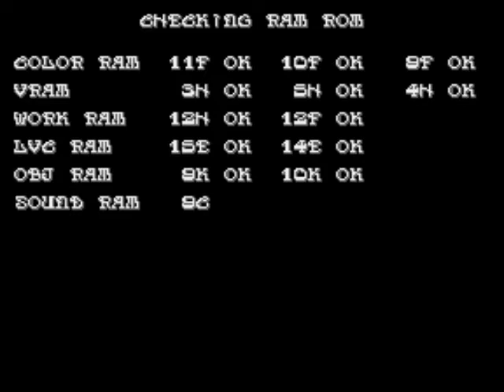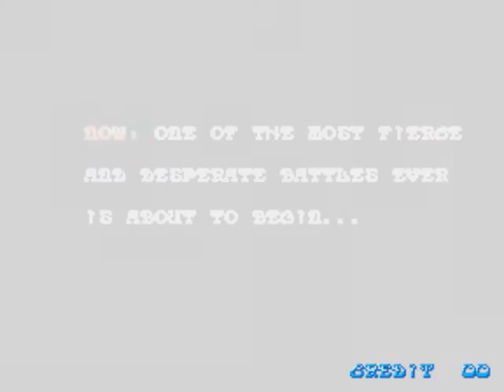longplay arcade [metamorphic force]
-Metamorphic Force é um jogo de arcade lançado pela Konami em agosto de 1993. É um dos últimos jogos Beat 'em up de rolagem lateral da Konami a aparecer nas arcadas ao longo de Violent Storm.
RETROGAMES ,DICAS , VIDEOS SHORTS  JOGOS ANTIGOS EM LONGPLAYS DE MELHOR QUALIDADE DESTINADO A TRAZER CONTEUDO NOSTALGIA ESPERO QUE VOCES GOSTEN E COMENTE  MUITO GREATO LONGPLAYS SNESRETRO 1.0